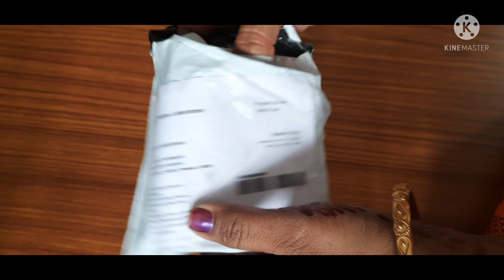s-57006609 meesho jewelry //meesho nallapusala chain //